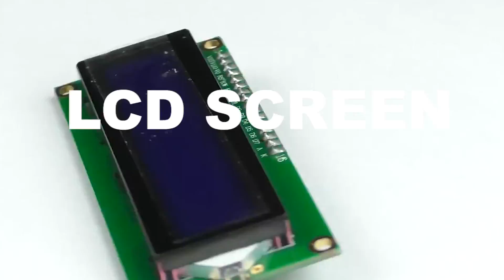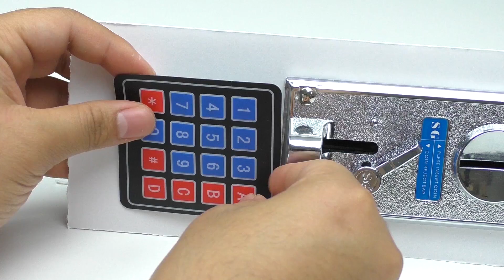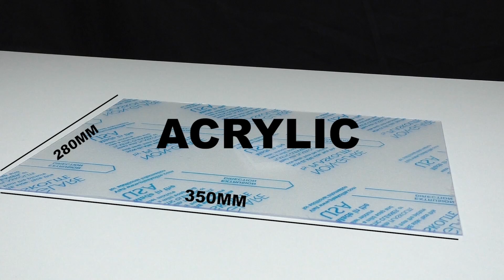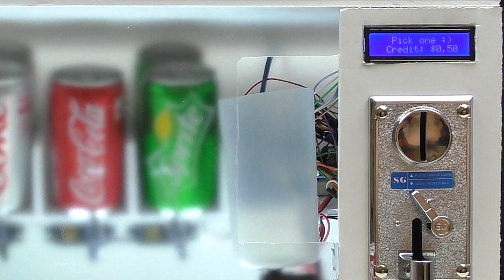How to Make Cola Vending Machine at Home - Foam Board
In this video we are showing step by step how soda vending machine can be made using Arduino Mega 2560, 4 servos and one stepper motor.

If you would like to add cooling system please watch this video

Parts:

-9V battery
-Linear motion ball bearing